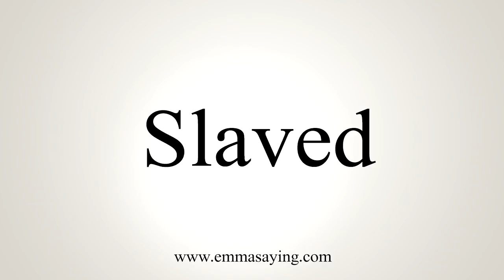How To Say Slaved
Learn how to say Slaved with EmmaSaying free pronunciation tutorials.